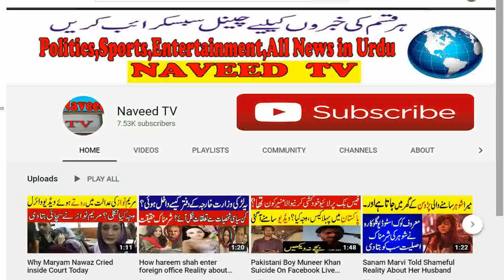Sheikh Rasheed Reply To Ayesha Omer After Marriage News